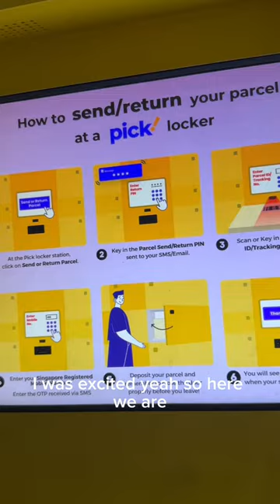Bigsby B5 - Purchase & Installation Part 1/3